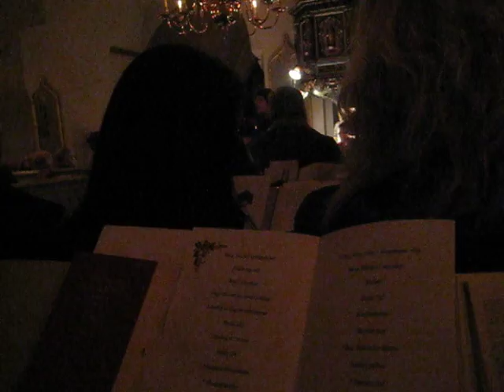Starchild - Erik Thornander, 14 år, sjunger i kyrkan på julafton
24/12 -08 i Simrishamn, Österlen. Erik Thornander.